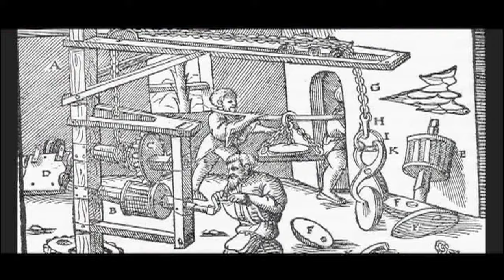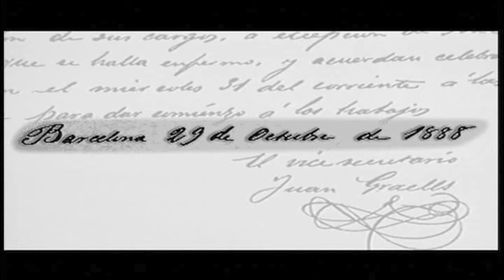Audiovisual general de la exposición "Trabajo y Salud: Desde la protección a la prevención" (1/2)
Exposición "Trabajo y Salud. Desde la protección a la prevención" - El Instituto Nacional de Seguridad e Higiene en el Trabajo, del Ministerio de Trabajo e Inmigración, la Fundación Francisco Largo Caballero, junto con Fraternidad Muprespa, han organizado esta exposición que recorrerá cerca de 20 ciudades españolas en los próximos dos años. El día 11 de Mayo pasado quedó inaugurada la Exposición "Trabajo y Salud. Desde la protección a la prevención". Parte 1 de 2.